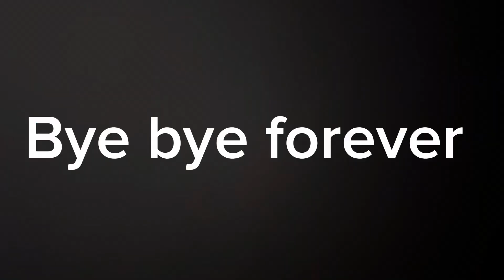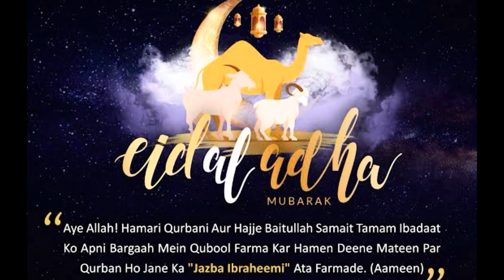2024 Eid ul adha Mubarak🐐🐄🐪Bakra Eid memories eidmubarak ||HH BROS😎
Join us as we delve into the rich traditions and spiritual significance of Eid-ul-Adha, one of the most important festivals in the Islamic calendar. Also known as the Festival of Sacrifice, Eid-ul-Adha commemorates the willingness of Prophet Ibrahim (Abraham) to sacrifice his son in obedience to God’s command.

In this video, we explore:

 • The Story Behind Eid-ul-Adha: Learn about the historical and religious background of the festival, including the story of Prophet Ibrahim and his son Ismail.
 • The Significance of Sacrifice: Understand the importance of the sacrificial ritual, which symbolizes faith, obedience, and generosity.
 • Celebrations Around the World: See how Muslims across different cultures and countries celebrate Eid-ul-Adha, from communal prayers and feasts to charity and family gatherings.
 • Eid Traditions and Customs: Discover the various customs associated with Eid-ul-Adha, such as the distribution of meat, special prayers, and festive meals.
 • Personal Reflections: Hear from individuals about what Eid-ul-Adha means to them and how they observe the festival in their own unique ways.

Whether you are familiar with Eid-ul-Adha or are learning about it for the first time, this video offers a comprehensive and heartfelt look at this meaningful celebration.